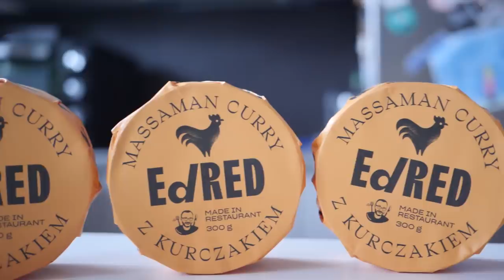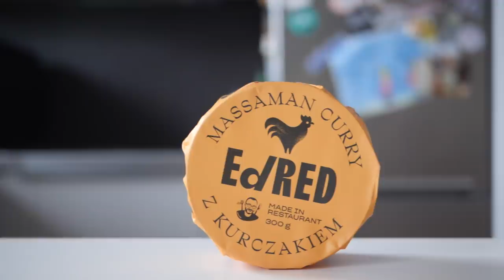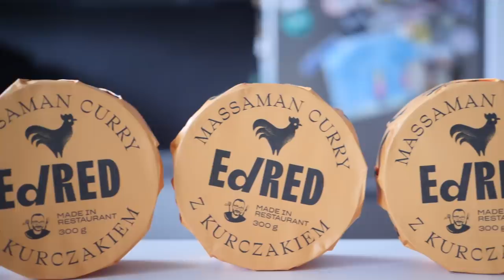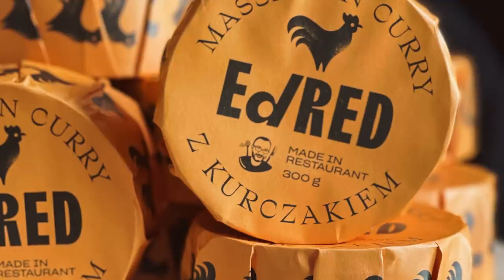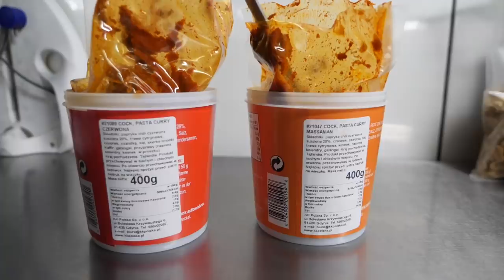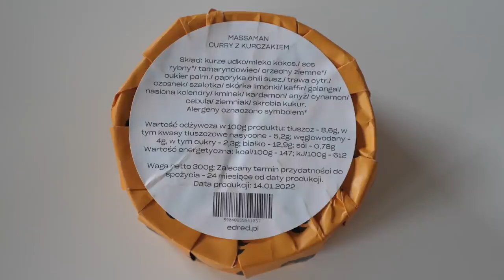KONSERWY RZEMIEŚLNICZE Ed Red - MOJA WŁASNA PUSZKA! Jedzenie z puszek jak z restauracji GASTRO VLOG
Cześć! W dzisiejszym odcinku z serii GASTRO VLOG opowiadam o tym, jak stworzyłem własną konserwę. Zrobiłem to we współpracy z marką Ed Red, która produkuje konserwy rzemieślnicze. Jest to massaman curry. Czy jedzenie z puszek smakuje jak jedzenie z restauracji? Poznajcie moją opinię. Zapraszam do oglądania, Maciej je.

Z kodem MACIEJJE otrzymacie 10% zniżki - kod nie łączy się z innymi promocjami.